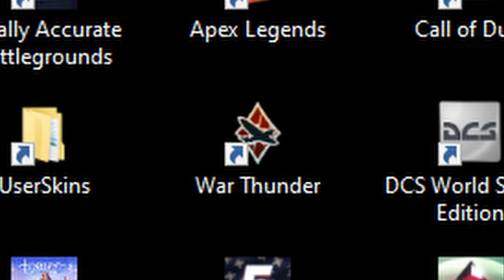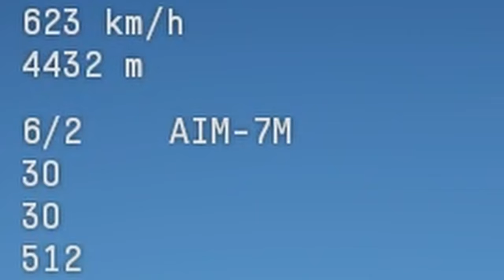F-16A ADF.mp4 (Highly maneuverable AIM9L yeeting missile bus)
Enjoy my attempt at Editing